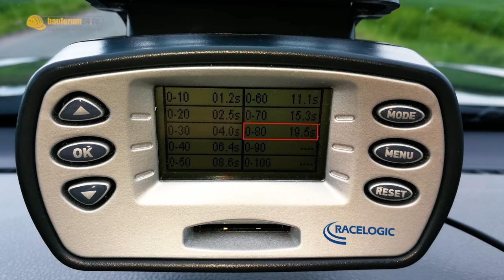ER KANN FLIEGEN! FIAT FULLBACK TEST OFFROAD EXTREM & ANHÄNGER - Mitsubishi L200 Fahrbericht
FIAT FULLBACK TEST -  Wie gut ist der baugleiche Bruder des Mitsubishi L200 im Härtetest? Das klärt unser ausführlicher Fahrbericht und Review des 2018 Fiat Professional Fullback als Doppelkabine in Top Ausstattung, 2,4 Liter Diesel mit 181 PS von FIAT Professional.
Hier der zweite Teil mit dem Offroad Test und dem Anhänger Fahrbericht.

We are filmmakers as well as online & social media experts since 2004.